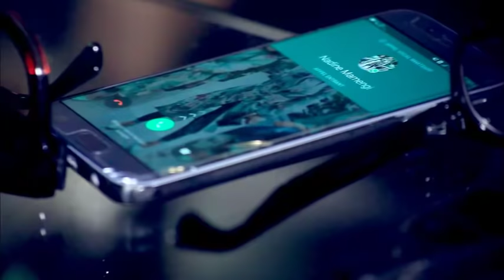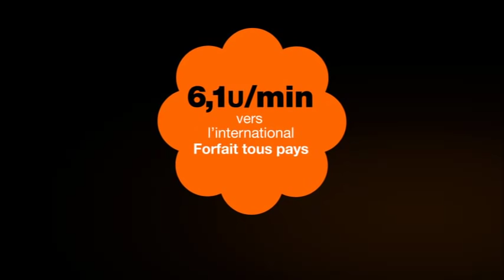MOKILI EKOMI NA SUKA 1 ep avec ursul peshanga , Élise , sifa, caleb,sila,kalunga, vu de loin,omari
CINARC NZONZING PLUS